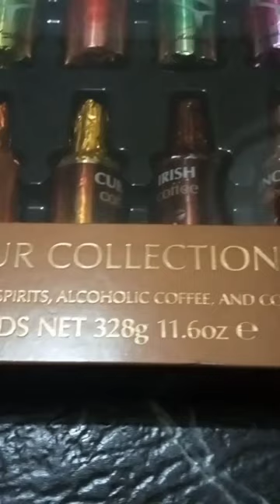LIQOUR CHOCOLATE | ANTHON BERG A SELECTION OF LIQUEUR FILLED DARK CHOCOLATE COLLECTION